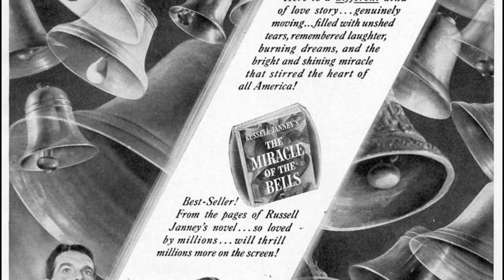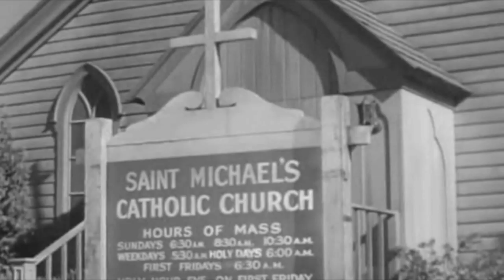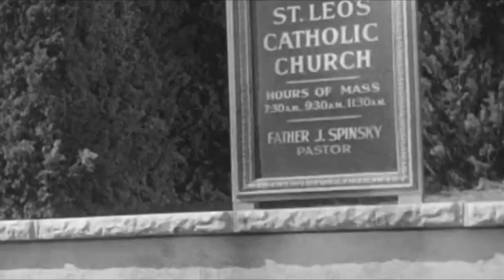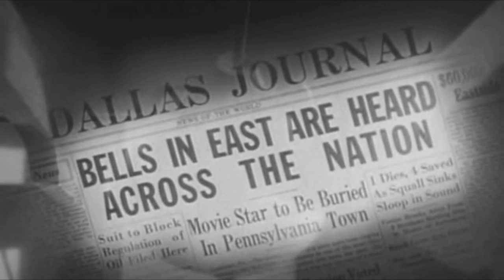Holiday Hysteria #11 - Miracle of the Bells (1948)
The Hysteria Continues with the 1948 film, "Miracle of the Bells" staring Frank Sinatra